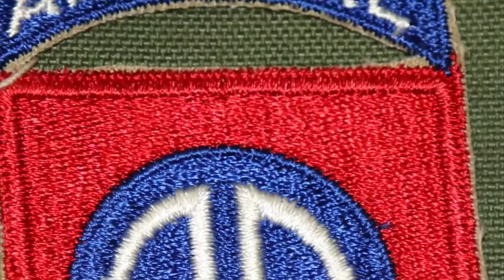West Point at Wake Forest 82nd Airborne Division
Tomorrow, Army West Point Football will pay tribute to the 82nd Airborne Division by wearing our patch during their game against Wake Forest Football. GO ARMY! BEAT WAKE FOREST!